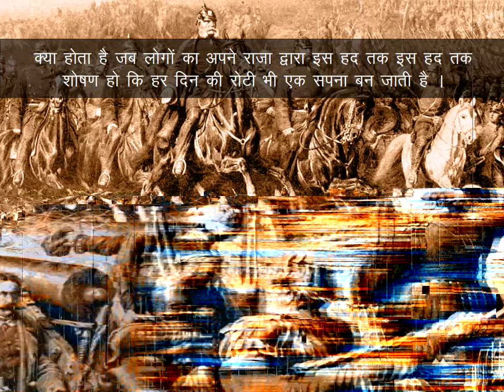class 10 the french revolution 01